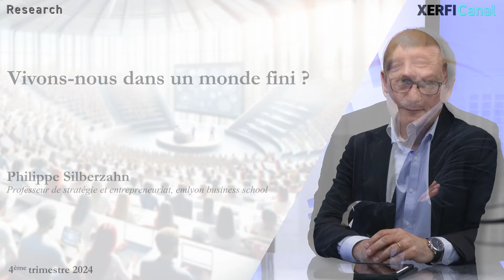Vivons-nous dans un monde fini ? [Philippe Silberzahn]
Xerfi Canal a reçu Philippe Silberzahn, professeur de stratégie et entrepreneuriat, emlyon business school, pour parler d'un monde fini.